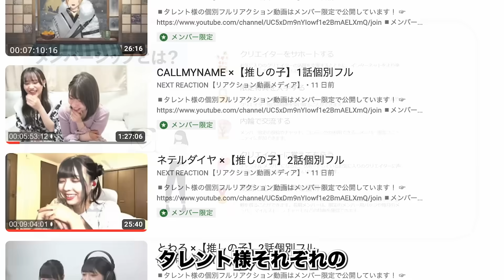【海外の反応】葬送のフリーレン1話を観て目頭を熱くする海外ネキたち…【葬送のフリーレン】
0:00~ 自己紹介
1:20~ 本編リアクション
10:40~ 感想

■出演リアクター（五十音順）
Enid

当チャンネルでは、著作権法第32条第1項「引用」に当たるものとして、映像・音楽を使用しております。

引用にあたっては、以下の3点を常に心に留めて、チャンネルを運営しております。
・コンテンツに対するリスペクトと誠意を持って、引用を行う
・権利所有者様に経済的な不利益を絶対に与えない
・むしろリアクション動画によってコンテンツの盛り上げ・宣伝を行い、引用元コンテンツにプラスの影響を与える

もし、引用の方法や内容に不備があった際は、 概要ページのメールアドレスまでご連絡いただけますと幸いです。